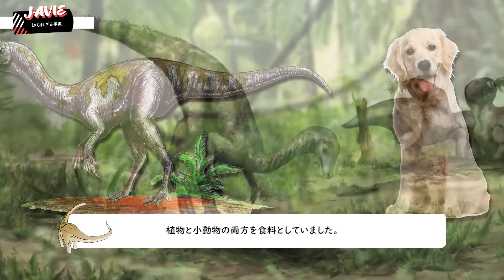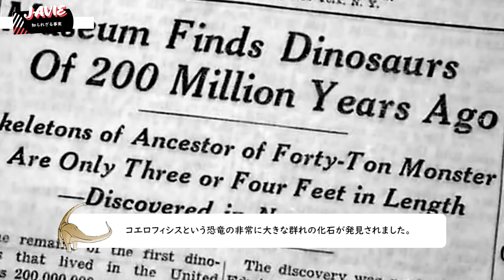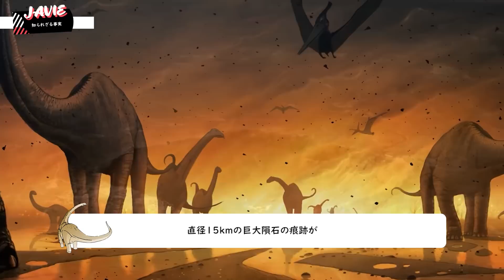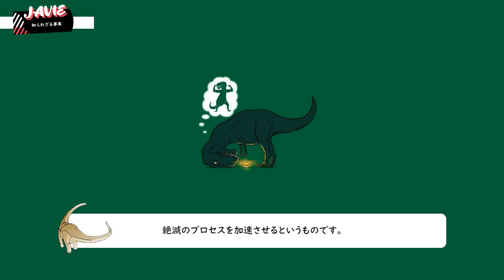恐竜の誰も知らない10の事実（恐竜は今でも存在する？）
恐竜。そう聞いただけで、誰もがすぐに、かつて地球上に存在した巨大生物を思い浮かべるでしょう。

映画や漫画、テレビ番組では、かつて存在した地球上で最も強い生物として語られることが多いですが、それが本当はどんなものだったか、自分の目で見た人はいません。

そのため、何世紀もの間、人類は恐竜について常に疑問を持ち続けてきました。

これから私たちJAVIEが、恐竜にまつわる10のミステリーを紹介します。

衝撃の事実、ミステリー、そしてきっとあなたのタメになる情報が盛りだくさんんのJavieへようこそ！

私たちは、役に立つ情報をリラックスタイムと共にお届けします。

⚡️ JAVIE プレイリスト⚡️

Javie